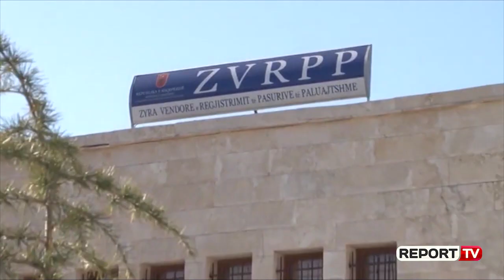Report TV -Incest në familje, babai abuzon me të bijën me probleme të shëndetit mendor!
Dramat dhe vështirësitë e jetës së Fatire Zere, sot 80 vjeçe, kanë nisur që në fëmijëri dhe vijuan edhe më pas kur ajo u martua dhe krijoi familjen e saj.